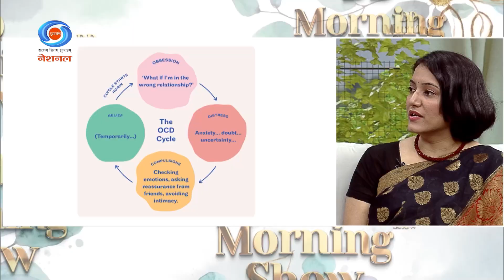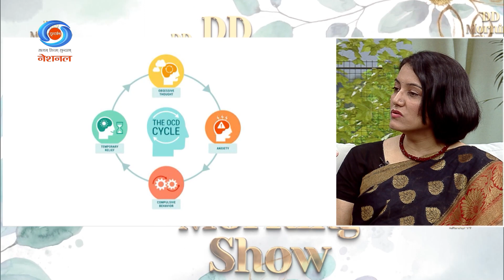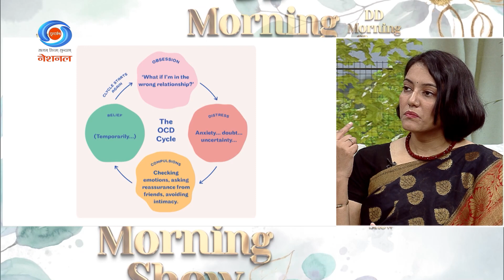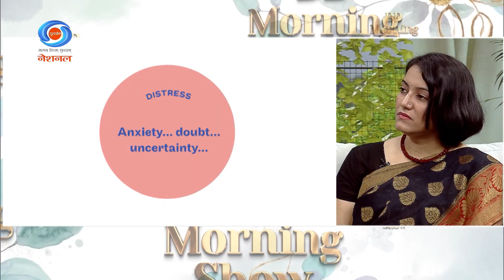DD Morning Show | Mental Health Segment | What is Obsessive Compulsive Disorder | 27th October 2023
Description- Today, in mental health segment we talked about Obsessive Compulsive Disorder (OCD). With expert guidance, let’s uncover the layers of this mental health challenge. Your journey to mental health being starts here.

Programme- DD Morning Show (Mental Health Segment)
Topic- Obsessive Compulsive Disorder (OCD)
Expert- Dr. Priyanka Gautam, Psychiatrist
Date of telecast – 27th October 2023 (Friday)
Time of telecast – 08:00 am (Friday)
Anchor- Amit Arora & Bhawna Sharma